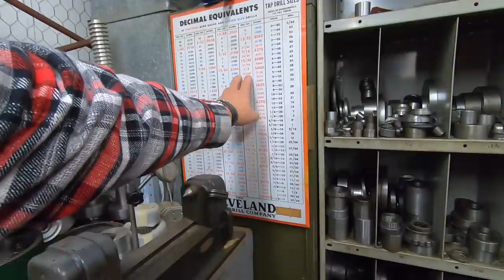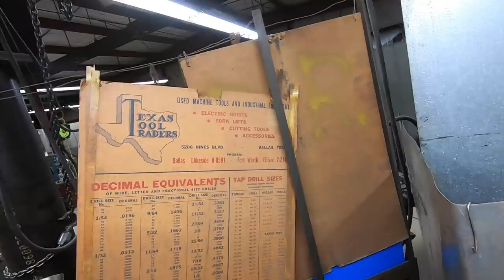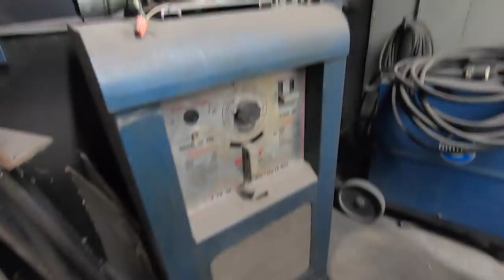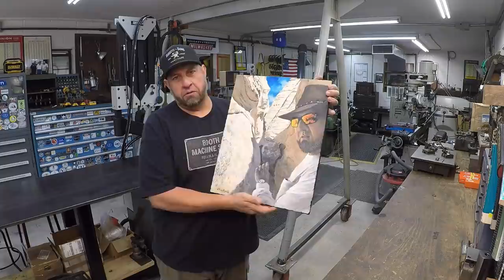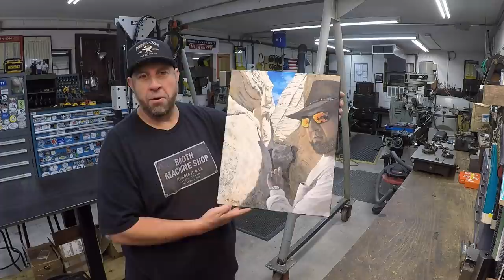SNS 286 Part 2: Texas Machine Shops, Hand Made Gifts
This episode I share two other machine shops I visited when I was in Texas, one having the largest rotary surface grinder in the world in operation. I also share some recent hand made gifts that were sent to me.

I have a new Amazon store where I'm slowly adding many of the tools and products I use in my own shop. Amazon.com/shop/abom79

My second YouTube channel that covers our fun explorations and traveling.